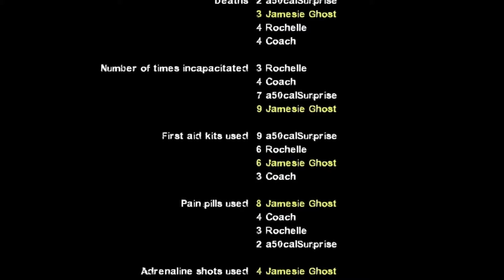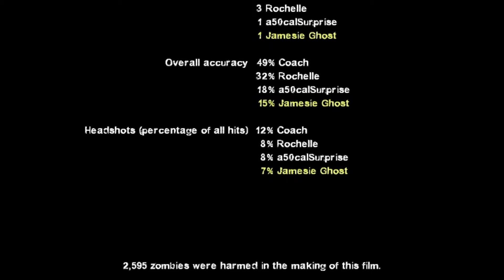Selfie Time - Left 4 Dead 2 (With JarRed): FINALE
I have a zombie for a friend! I'll call you Kenny; oh we'll have so much fun together, Kenny! Just you and me taking selfies in the mall and shooting the bad zombies!